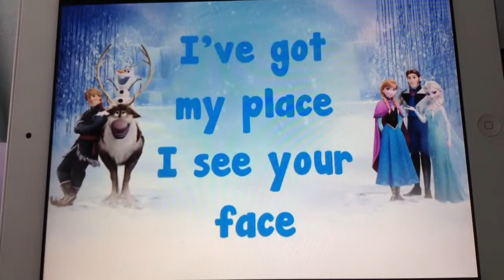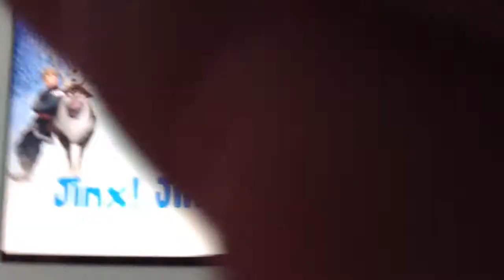Frozen love is an open door :-). Flashing images people should lo